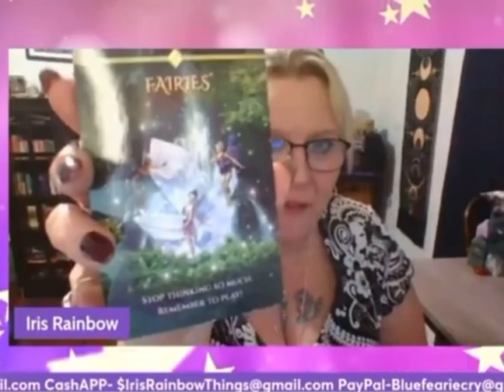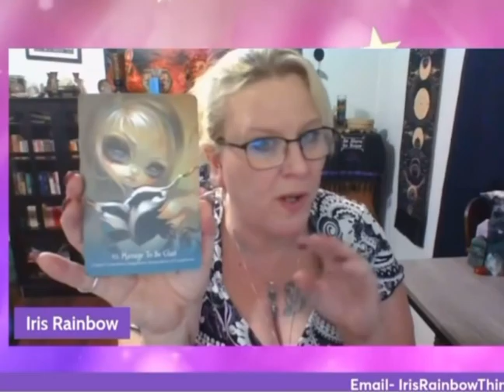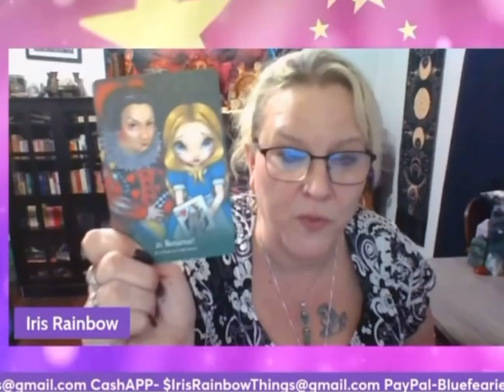🧚🏻We have to make a choice to push forward, no matter how hard. 🕊️Oracle Readings 🧚🏻